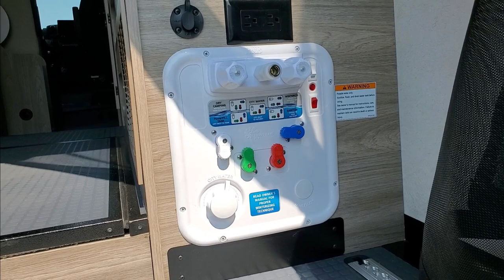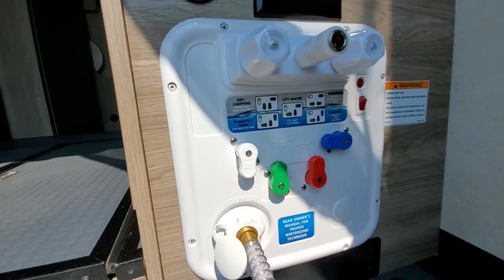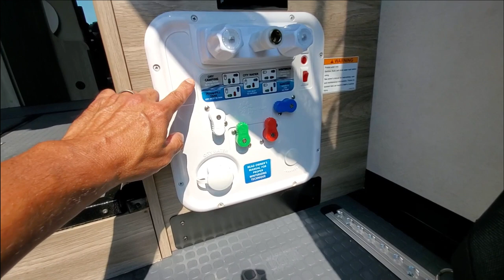2023 Winnebago Solis 59PX | Plumbing System Explained!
2023 Winnebago Solis 59PX | Plumbing System Explained! @thehealthytraveler

Additional Notes:
Power Tank Fill:  Turn OFF Water Pump.
Dry Camping:  Turn ON Water Pump.
City Water:  Turn OFF Water Pump.

the.healthy_traveler
the.healthy_traveler_rvlife

Command Center Hooks:

Command Center Key Holder: